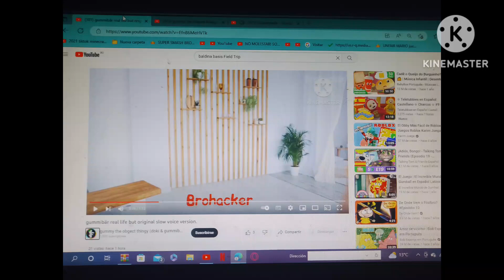Gummypalomera Es kids